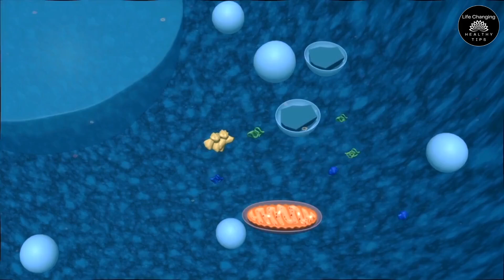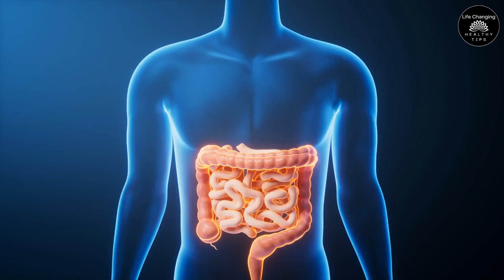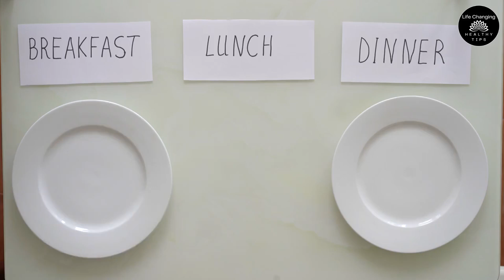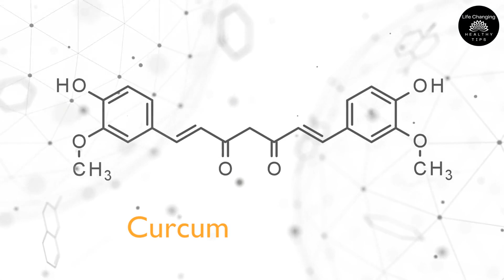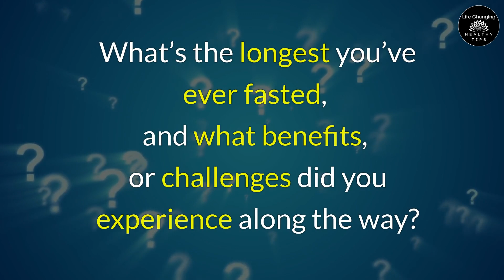Doctors Hide It From You! This Is What Happens When You Stop Eating For 36 Hours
Can fasting actually help you live longer and even prevent chronic disease? 🤔
In this video, we dive deep into the science of autophagy, your body’s secret self-cleaning mechanism that kicks in when you fast! 🧼
✨ Learn how going without food for 36 hours can trigger your body to burn stubborn belly fat, reset your immune system, and even support mental clarity 🧠🔥.

💪 Discover the surprising health benefits of fasting at different intervals and get tips on the best foods to maximize your fasting results!
Whether you’re a fasting beginner or experienced, you’ll find practical advice on how to use fasting for weight loss, anti-aging, and disease prevention! 🌿💧
Key Topics:
What is Autophagy and How It Works 🧬
Benefits of Fasting for 12, 24, and 36 Hours ⏳
Top Foods to Eat When Breaking a Fast 🥑☕
Boosting Mental Clarity and Fat Loss through Fasting 🔥

Want to unlock your body’s full potential?

Watch now!